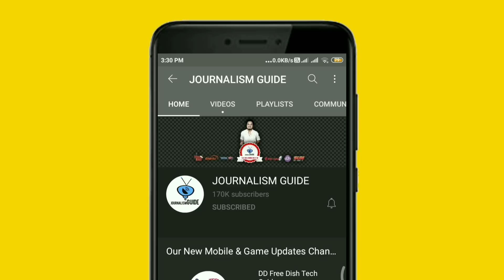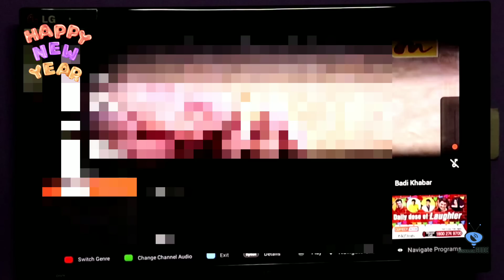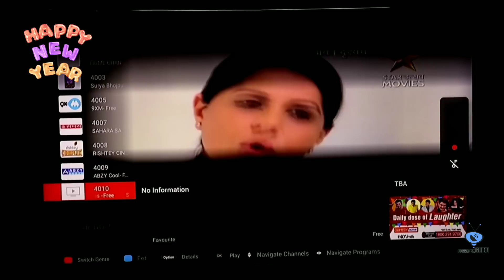Dish TV added 6 Channels on it's Platform w.e.f 31st December 2020 🔥 | DD Free Dish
Namaskar Dosto,

Aaj hum aapko btaynege ki Dish TV mein 6 Channels dd free dish se launch ho Gaye hai. iski Puri jankari ke liye video ko pura jarur dekhe.

Dhanyawad.